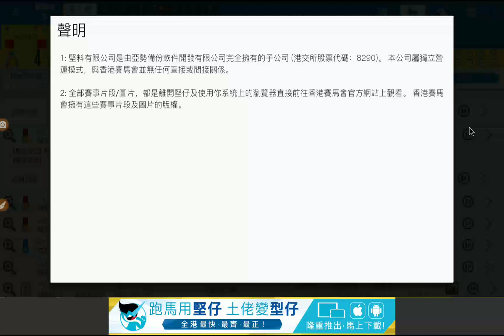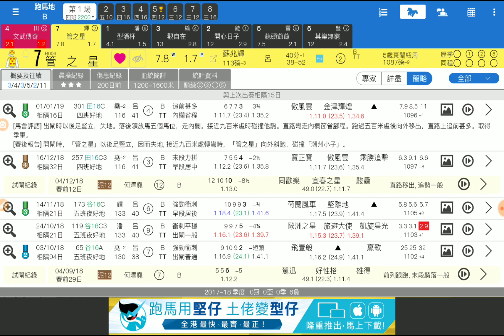賽馬貼士第1場 管之星 四班夠跑 「King」2019-01-16